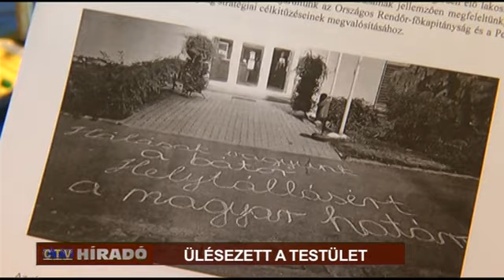Ülésezett a testület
Az önkormányzatnak nincs 30 vagy 60 napon túli rendezetlen számlája, az első negyedéves gazdálkodás stabil – ez derül ki az első három hónapot összegző beszámolóból. Erről is tárgyaltak ma a képviselők, de telekvásárlás, az önkormányzati cégek átalakításának további kidolgozása is szerepelt a napirendi pontos között.
A testületi ülés döntéseiről mai Városháza magazinunkban bővebben is hallhatnak, vendégeink lesznek Takátsné Györe Anett a Fidesz és Csuri Károly, a Jobbik képviselője.